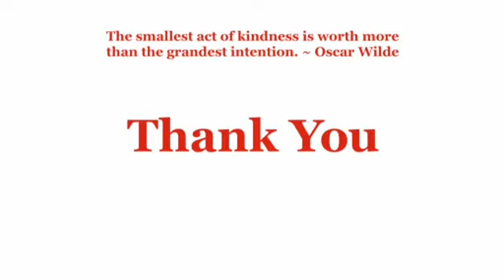Short video captures emotion of Bastrop KXAN.com.mp4